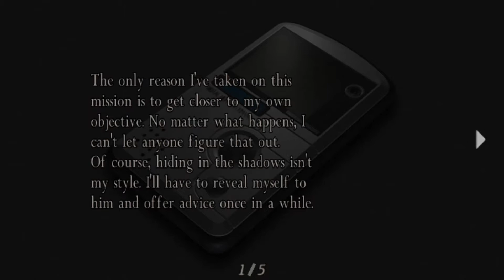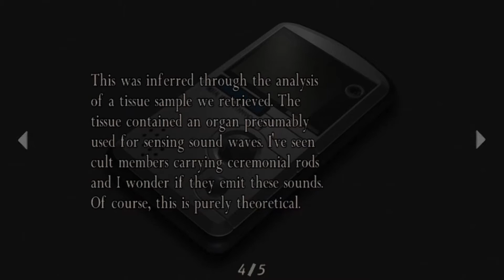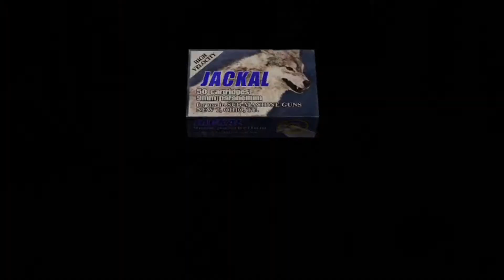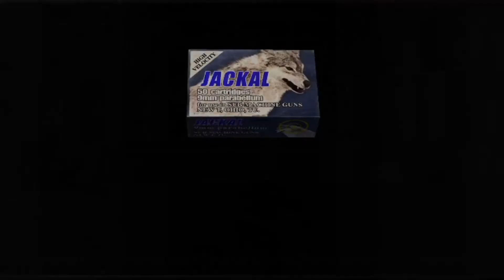Resident Evil 4 Separate Ways Part 3 - Luis Needs Saving!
How many chainsaw guys are in this village?

Resident Evil 4 Separate Ways is an extra game mode in Resident Evil 4 that features Ada Wong as a playable character. Ada's story runs parallel to Leon Kennedy's story, and Ada will meet Leon in a few of the missions. The missions in Separate Ways are shorter, but a lot of content from the main game is included, such as The Merchant.